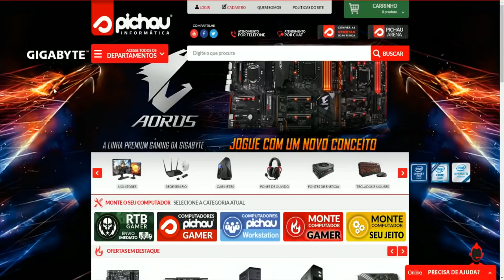ARK SURVIVAL EVOLVED - GAIA MOD - DOMANDO O TRIKE BOLADO#4